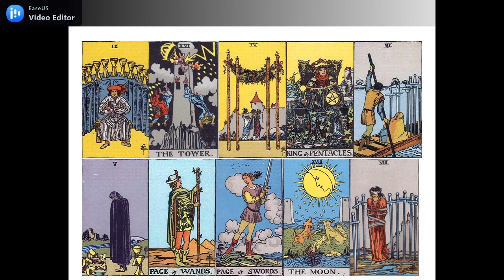ARIES MINGGU KE 3 MEI 2021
GENERAL READING ZODIAK ARIES MINGGU KE 3 MEI 2021
SEMOGA MENGINSPIRASI, SEMOGA BERMANFAAT

PR VIA FB :  RIA TAROT READER